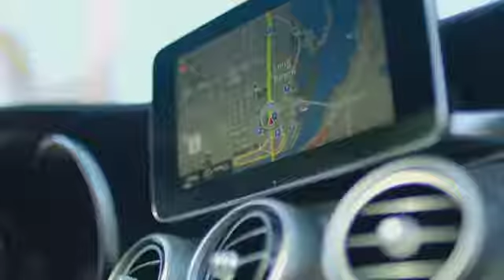MERCEDES-BENZ BBCA Social Adventure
CASTING: JSM Casting